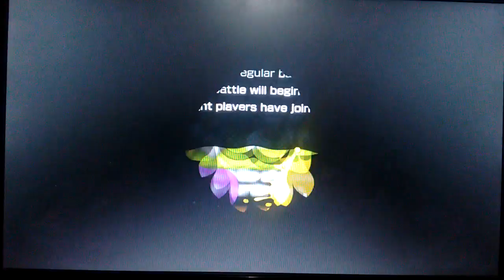Splatoon Online algumas apresentações / Nintendo WiiU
Salve família
nesse video apresento o menu todo do splatoon (bem atrazado kkkk) e faço algumas partidas online pra nao perder o costume
tamo junto e aquele abraço